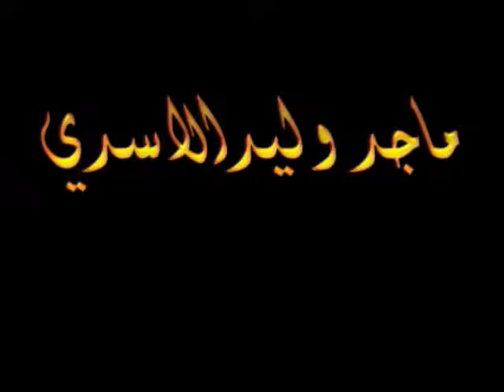تسبيح سيد جواد ذاكر